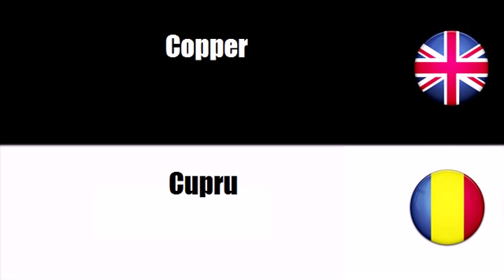FROM ENGLISH TO ROMANIAN = Metal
frenchwithvincent FROM ENGLISH TO ROMANIAN = Metal